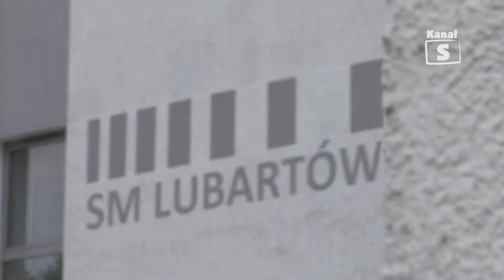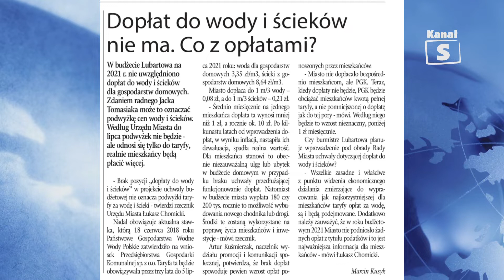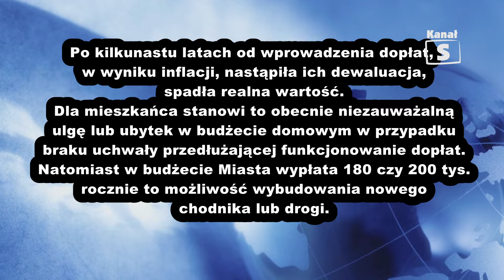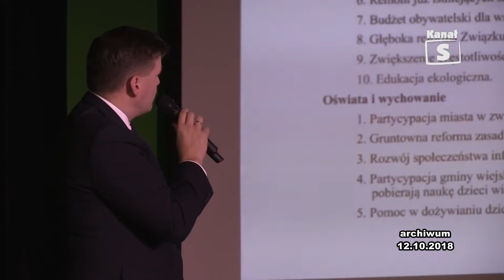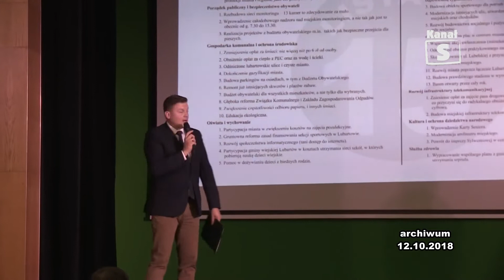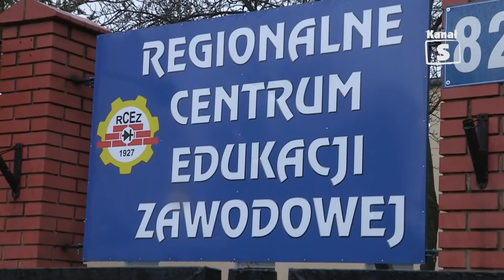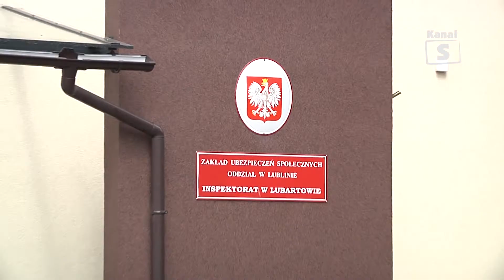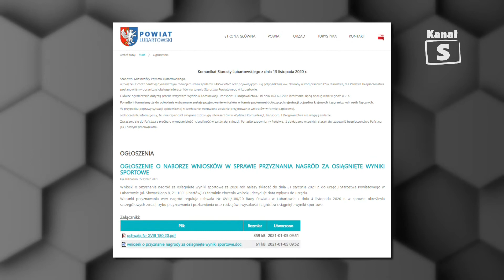Informacje - edycja 537, 08.01.2021